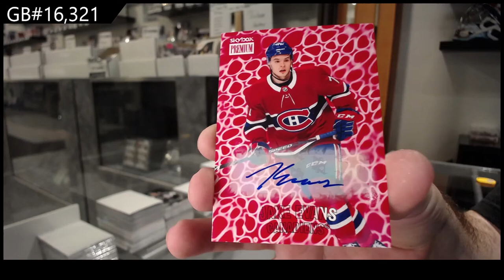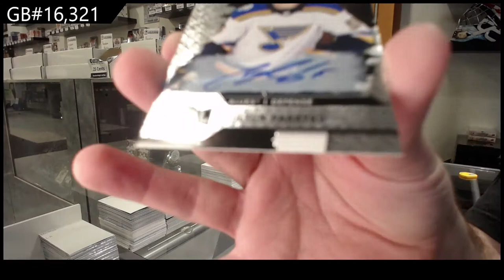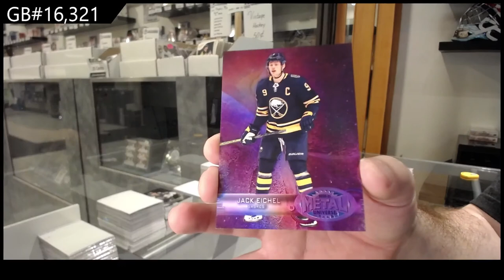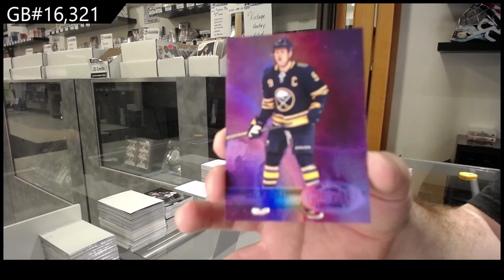20-21 Upper Deck Metal Universe Hockey 2 Box Break - C&C GB #16,321